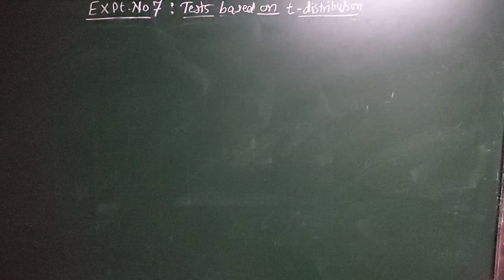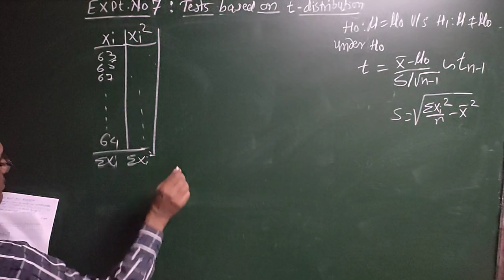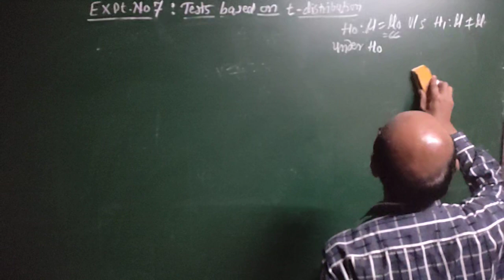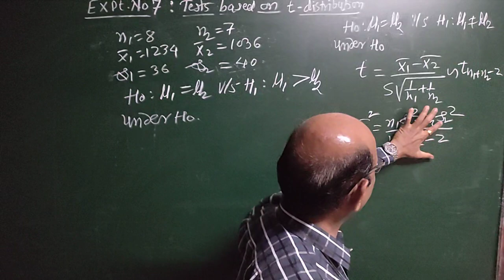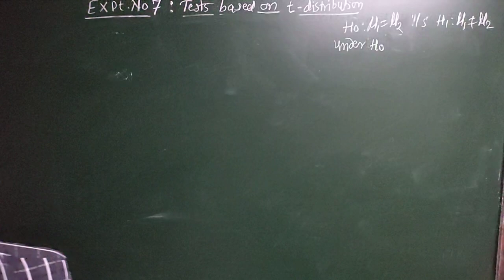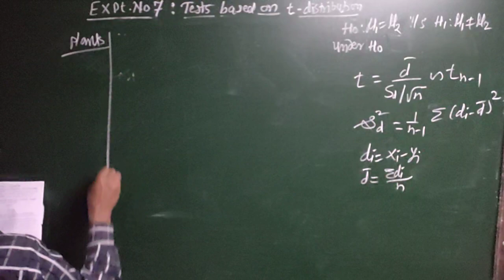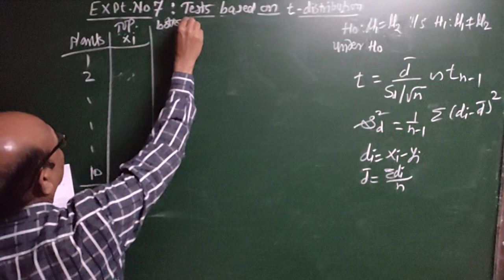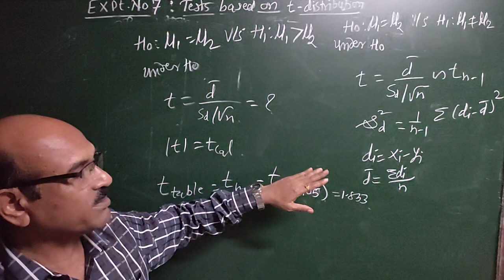B. Sc. II t-test Dr. A. N. Basugade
Test based on t - distribution